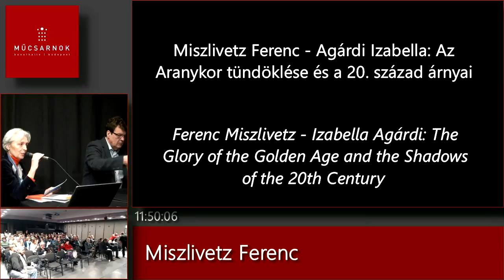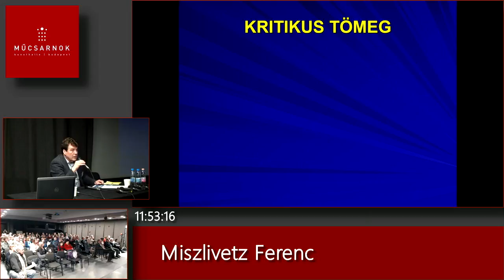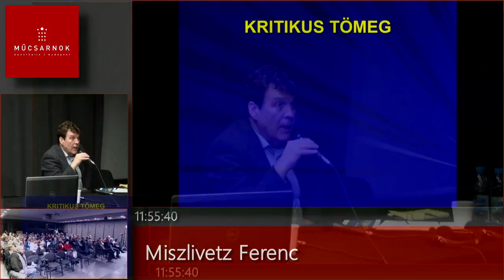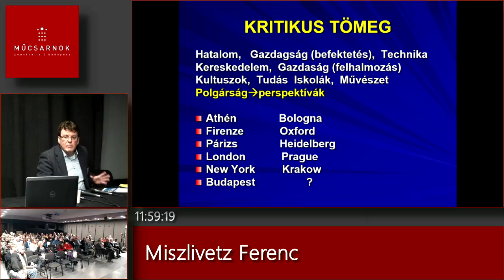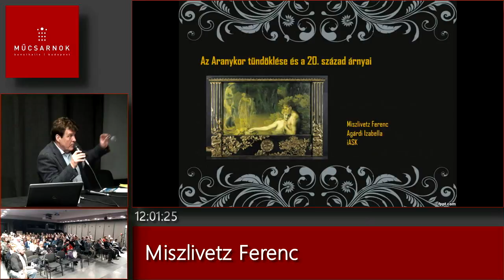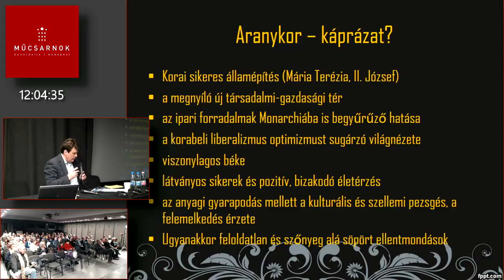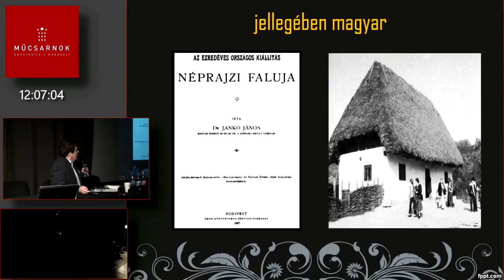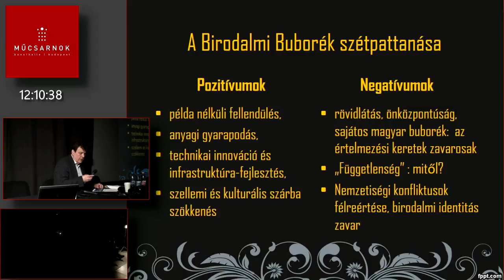Az Osztrák–Magyar Monarchia, mint művészeti színtér c. tudományos konferencia 2. előadása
Miszlivetz Ferenc - Agárdi Izabella: Az Aranykor tündöklése és a 20. század árnyai